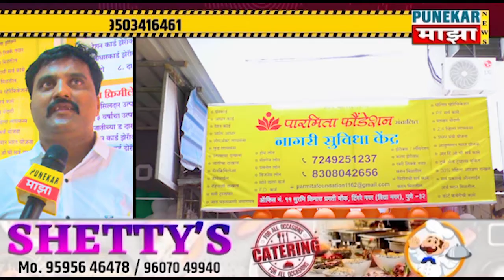टिंगरेनगर#75 व्या स्वातंत्र्य दिनी पारमिता फाउंडेशन संचलित नागरिक सुविधा केंद्रचे उदघाट्न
punekar maza news media network and production services
टिंगरे नगर भागातील नागरिकांसाठी नागरिक सुविधा केंद्र सुरु. सर्व प्रकारचे दाखले,आदी कागदपत्रे कामे केली जातील.
*पुणेकर माझा व्यासपीठ जनसामान्यांच*
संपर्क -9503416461